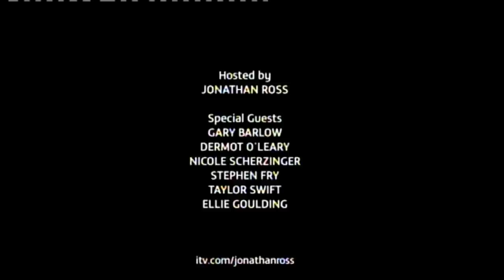"Taylor Swift & Ellie Goulding" The Jonathan Ross Show Series 3 Ep 08 6 October 2012 5/5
6 October 2012

Gary Barlow

Nicole Scherzinger

Dermot O'Leary

Stephen Fry

Taylor Swift

and Ellie Goulding